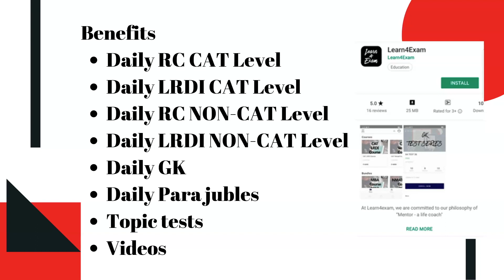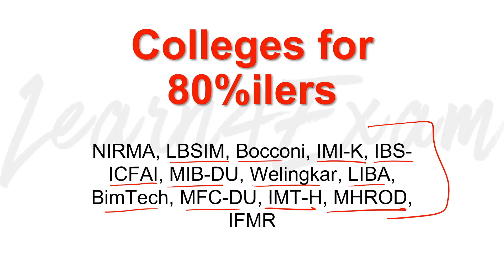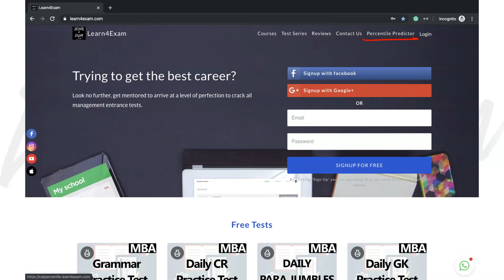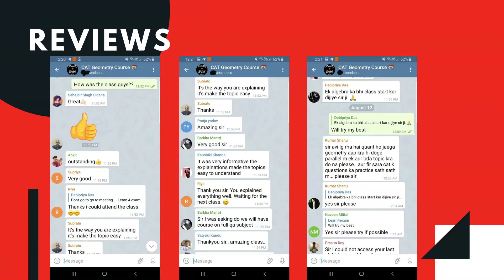Colleges To Apply According To CAT %tile [70% 80% 90% Which Colleges Worth To Apply]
1. Report the matter to the webmaster,
2. File DMCA notices – initially with Google, later legally
3. File Youtube Copyright Violation Reports.